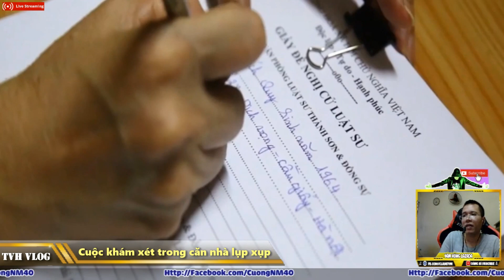Bà Quy sẽ nhận mức án ntn sau khi đã có tiền sự ? | Văn Hóng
Bà Quy sẽ nhận mức án ntn sau khi đã có tiền sự ?

► Xem lại all clip tại :

htttp://lazadareview.tk